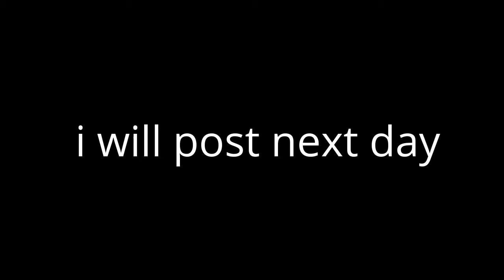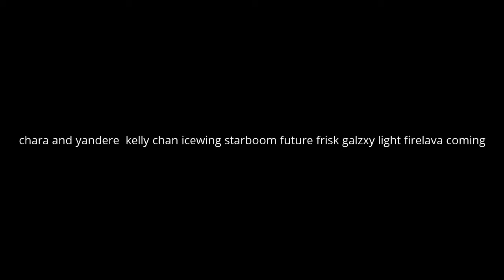WINE FACTORY FAMILY COMING !!!! /BIRTHDAY COMING JUNE 8 /